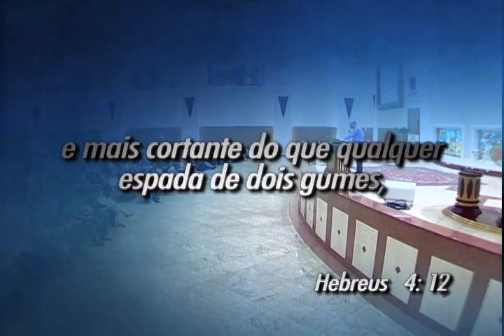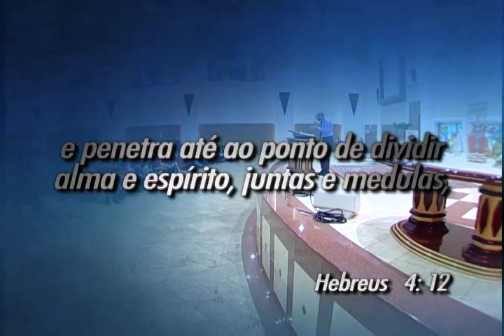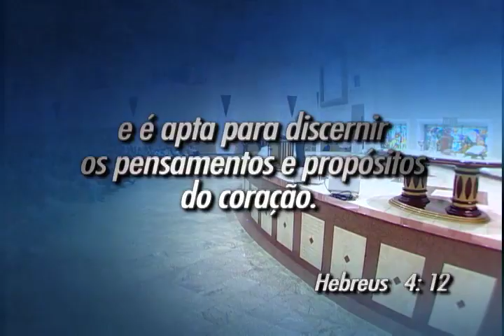Se a Palavra de Deus é viva e eficaz, porque não funciona para muitos?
Descubra nessa mensagem um segredo escondido nas entrelinhas de um dos versículos mais expressivos das Sagradas Escrituras.